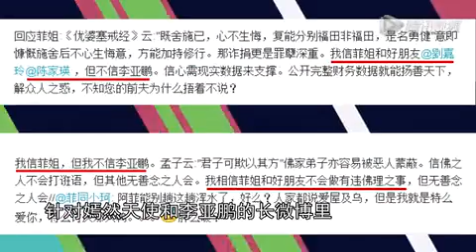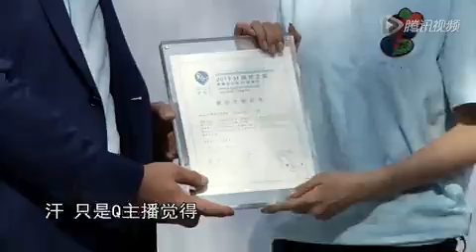王菲蹚浑水 "缘尽不至此" 冯小刚春晚后放弃电影